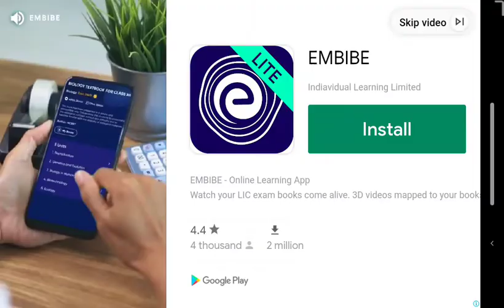techno play stumble guys